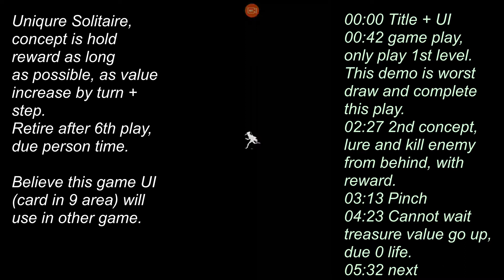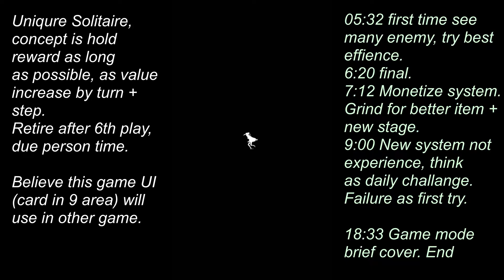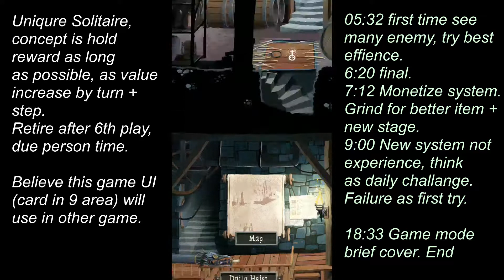Card Thief 2019 08 30 mechanic retire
Detail at video